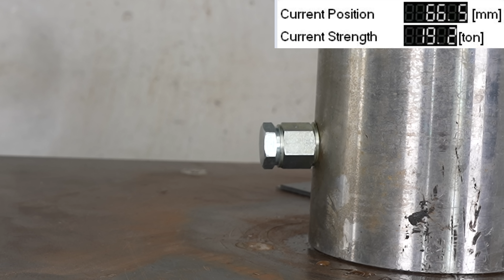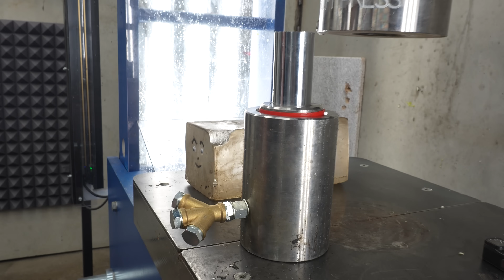Hydraulic Failure Shoots Shrapnel Through Ballistic Head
What happens if you accidentally use low pressure brass parts and fittings on hydraulics? Nothing good that sure we found that out using our 300 ton hydraulic press in our bullet proof concrete press bunker. See what kind of damage they do for ballistic gel head on ultra slow motion captured with Chronos high speed cameras at 5000 fps!